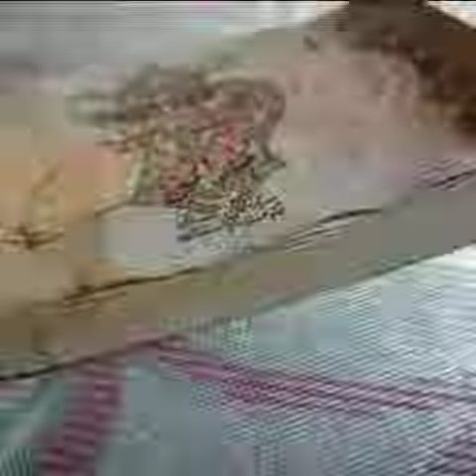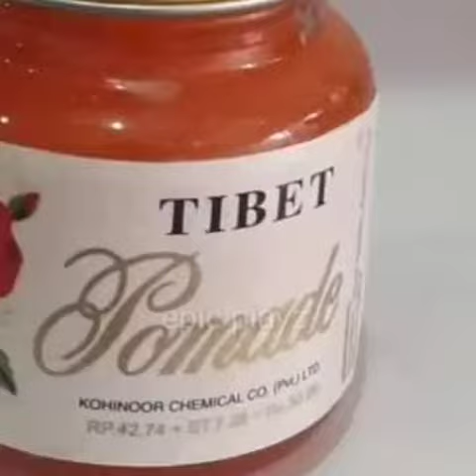our old child memories | 90's children memories | old is gold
Mery bachpan k din

I'm from this generation.. very missing my childhood days
آؤ آپ کو آپکے بچپن میں لئیے چلوں۔۔۔ یادگار لمحے 😕🥺🙁